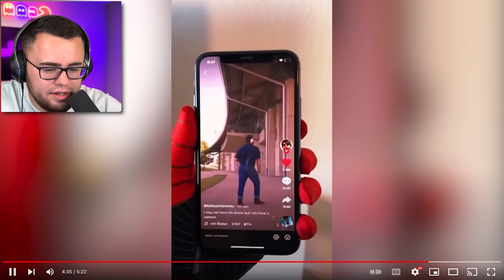Reacting to REAL LIFE SPIDERMAN TikTok Videos!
Reacting to some of the BEST Spiderman TikTok videos!